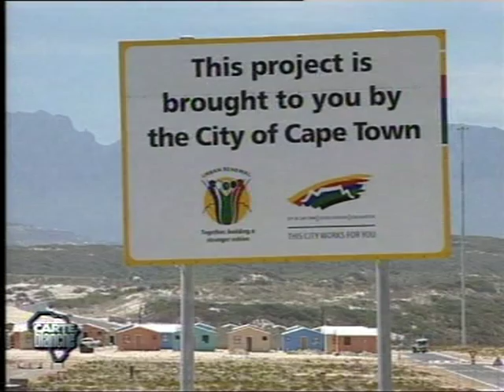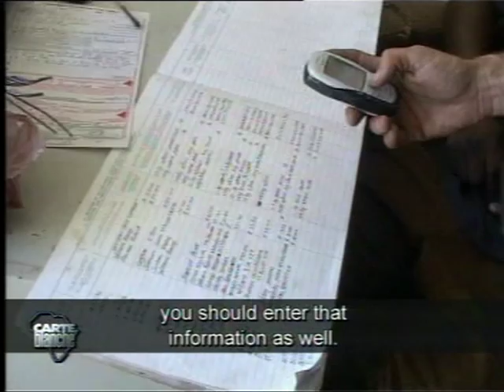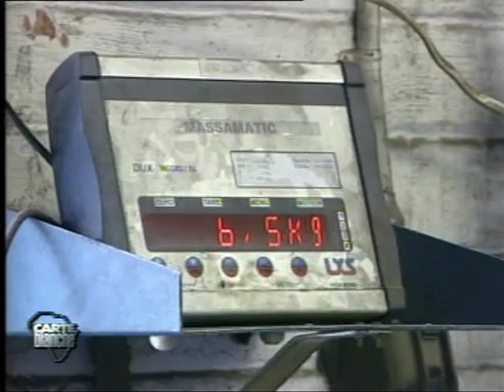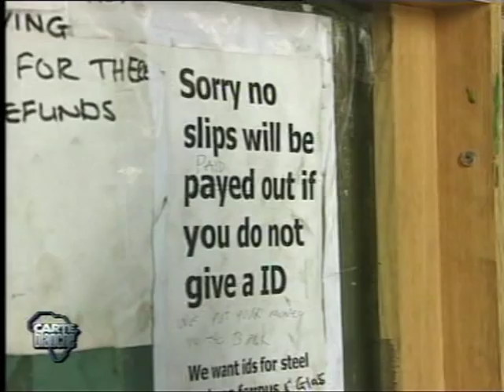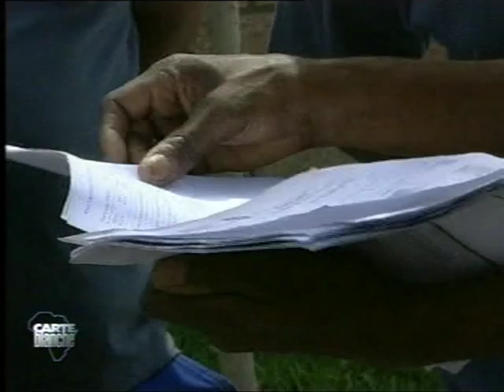Copperheads : Copper Cable Theft Cart Blanch show - Pieter van Dalen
Cart Blanch Copper Cable theft video City of Cape Town story by Liz Fish